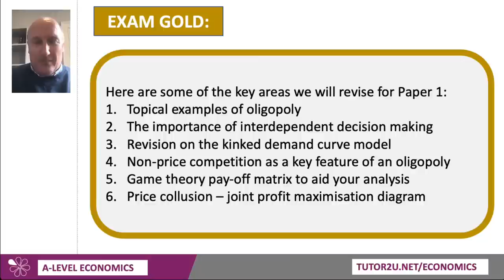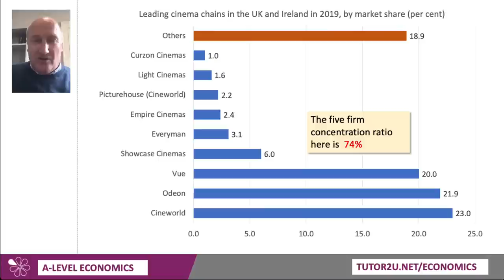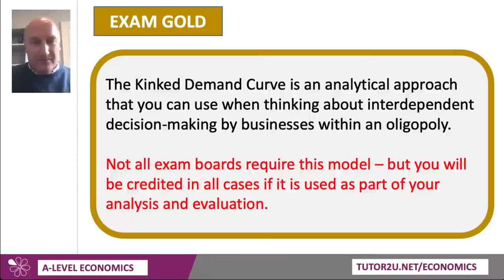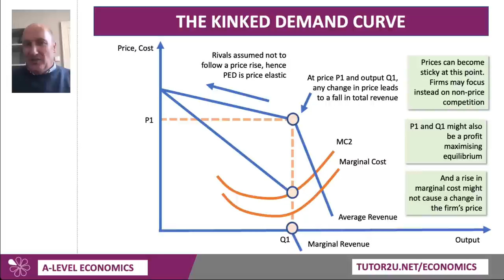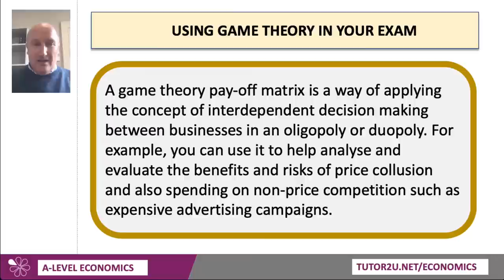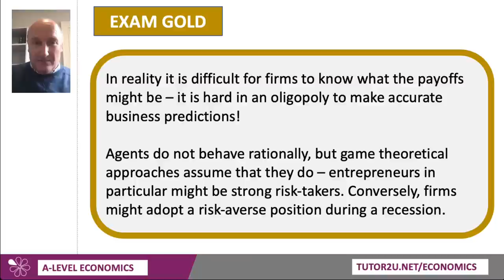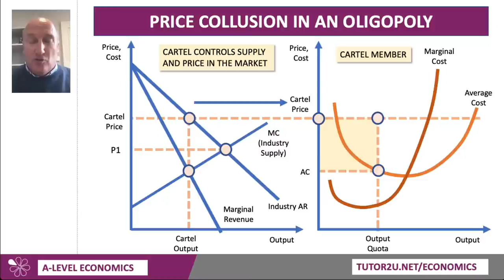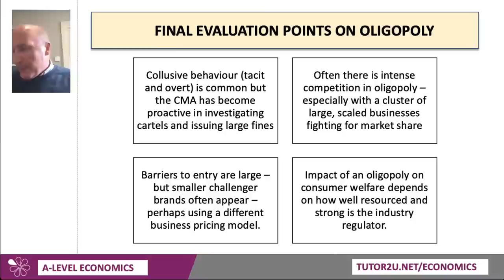A-Level Economics Paper 1 (2022) | Micro Revision - Oligopoly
Join Geoff for some Paper 1 warmup revision on the core topic of oligopoly.